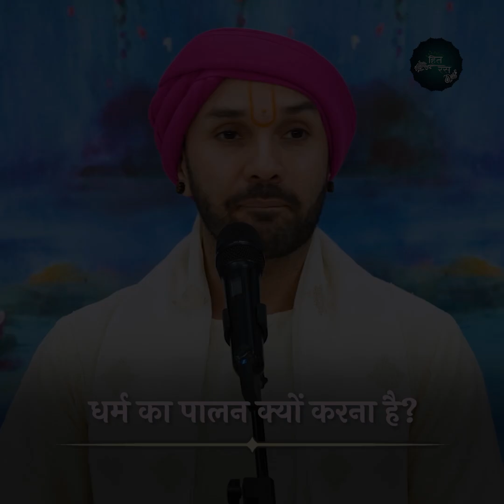धर्म का पालन क्यों करना है